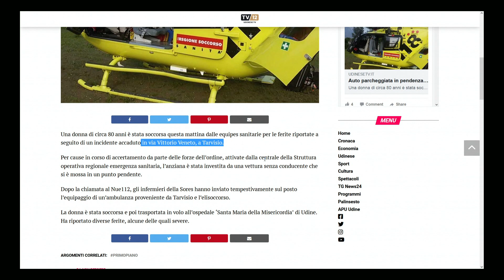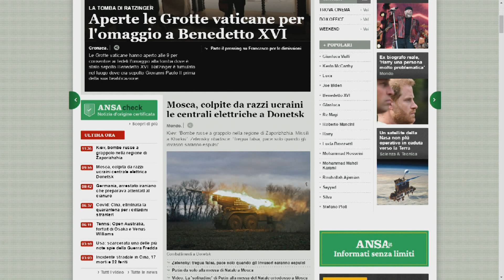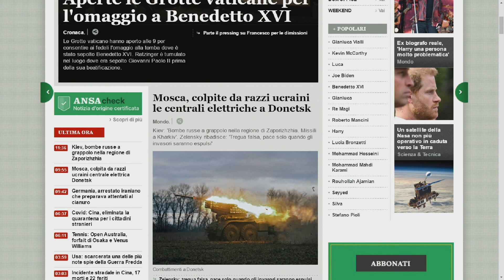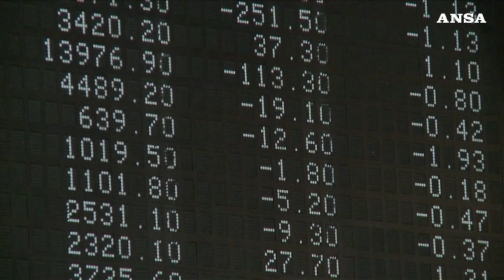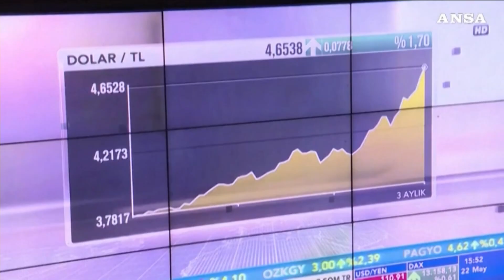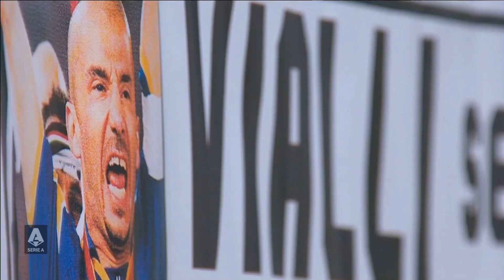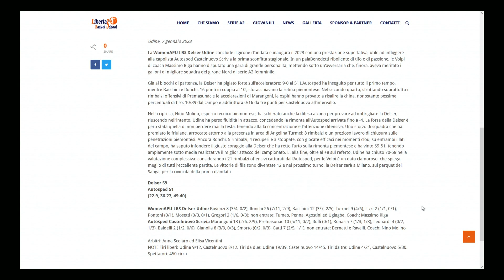TG 24 NEWS | 8 GENNAIO 2023 | ORE 12